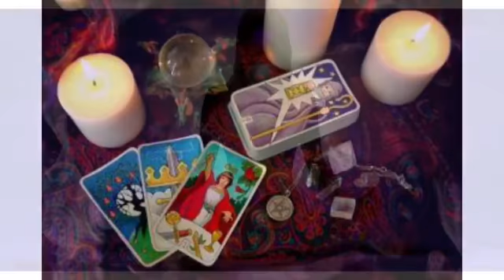Episode 2: Season 1of The 707 Show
Watch co-hosts Moira and Kathryn on the couch discuss what it is like to be a psychic.